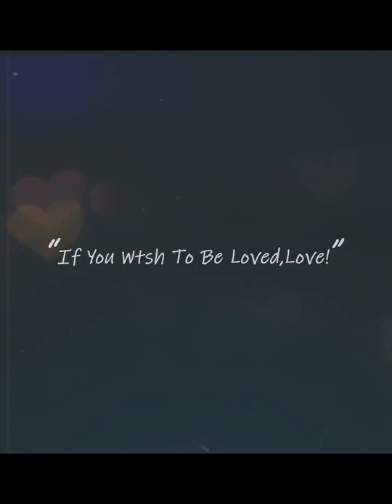Metal Candle Holders Flowers Vase Candlestick